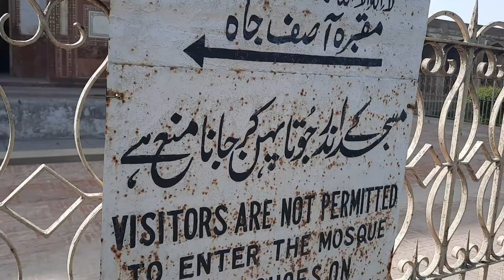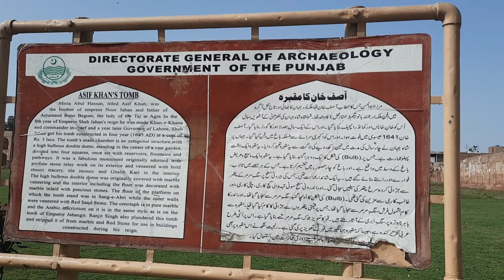asif khan tomb|tomb of asif khan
The Akbari Sarai (Urdu: اکبری سرائے‎) is a large caravan inn ("sarai") that is located in Shahdara Bagh in Lahore, Punjab, Pakistan. Dating from 1637, the sarai was originally built for travelers, as well as for caretakers of the Tomb of Jahangir.[1] The sarai is most notable for being the best-preserved example in Pakistan,[2] as well as for its large gateway that is richly embellished with pietra dura that serves as a portal to the tomb of jahangir.

The Tomb of Asif Khan (Urdu: مقبرہ آصف خان‎) is a 17th-century mausoleum located in Shahdara Bagh, in the city of Lahore, Punjab. It was built for the Mughal statesman Mirza Abul Hassan Jah, who was titled Asif Khan. Asif Khan was brother of Nur Jahan, and brother-in-law to the Mughal Emperor Jahangir.[3] Asif Khan's tomb is located adjacent to the Tomb of Jahangir, and near the Tomb of Nur Jahan. Asif Khan's tomb was built in a Central Asian architectural style,[4] and stands in the centre of a Persian-style Charbagh garden.

Asif Khan was the brother of Empress Nur Jahan, and father of Arjumand Bano Begum, who became the consort of Shah Jahan under the name Mumtaz Mahal. In 1636, he was elevated as Khan-e-Khana and commander-in-chief and a year later became the governor of Lahore.